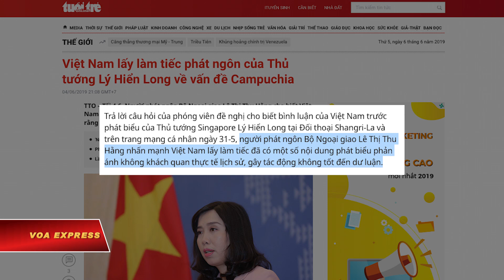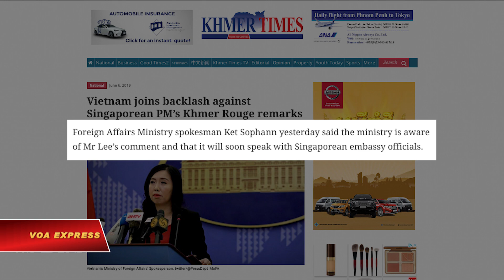Tranh cãi về phát biểu của Thủ tướng Singapore chưa hạ nhiệt (VOA)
Tin tức Nếu không vào được VOA, xin các bạn hãy vào để vượt tường lửa. Bộ Ngoại giao ngày 6/6 cho biết Việt Nam đã “gửi công hàm”, “giao thiệp chính thức và không chính thức” với phía Singapore về phát biểu của Thủ tướng Lý Hiển Long cho rằng Việt Nam đã “xâm lược” và “chiếm đóng” Campuchia.

Thủ tướng Singapore Lý Hiển Long, trong bài phát biểu tại Đối thoại Shangri-La và trên trang Facebook cá nhân ngày 31/5, nói rằng Việt Nam đã “xâm lược Campuchia” và “chiếm đóng” nước này khi ông đề cập đến thời gian quân đội Việt Nam có mặt tại Campuchia từ năm 1979.

Phát biểu của ông Lý Hiển Long đã bị cả hai chính quyền Việt Nam và Campuchia phản đối mạnh mẽ ngay sau đó.

Việt Nam gửi công hàm

Trả lời câu hỏi của phóng viên trong cuộc họp báo ngày 6/6, người phát ngôn Bộ Ngoại giao Việt Nam Lê Thị Thu Hằng nói: “Bộ Ngoại giao cũng như các cơ quan liên quan đã giao thiệp chính thức và không chính thức với đối tác Singapore. Chúng tôi đã có công hàm gửi tới Đại sứ quán Singapore tại Hà Nội. Tôi tin rằng phía Singapore hiểu rõ thông điệp của chúng ta”, theo Thanh Niên.

Trước đó, vào ngày 4/6, Bộ Ngoại giao Việt Nam nói “Việt Nam lấy làm tiếc” về “nội dung phát biểu phản ánh không khách quan thực tế lịch sử, gây tác động không tốt đến dư luận”.

Bà Hằng sau đó nhấn mạnh đến sự “đóng góp và hy sinh của Việt Nam” trong việc cùng với Campuchia chấm dứt tội ác diệt chủng của Khmer Đỏ. Theo bà, đây là một “sự thật đã được thừa nhận rộng rãi”.

Campuchia triệu đại sứ

Trong khi đó, phía Campuchia trong cuộc họp báo ngày 3/6, Bộ trưởng Quốc phòng Tea Banh nói rằng “không thể chấp nhận” phát biểu của ông Lý Hiển Long, và khẳng định “Chúng tôi đã nói rõ rằng đội quân tình nguyện Việt Nam đã đến để giải phóng nhân dân chúng tôi.”

Tướng Campuchia còn yêu cầu Thủ tướng Singapore phải “đính chính” phát biểu “không đúng sự thật chút nào” của ông.

Tờ Khmer Times ngày 6/6 cho biết chính quyền Campuchia sẽ triệu tập đại sứ Singapore để thảo luận về phát biểu gây tranh cãi của Thủ tướng Lý Hiển Long.

Tờ báo dẫn lời người phát ngôn Bộ Ngoại giao Campuchia Ket Sophann cho biết Bộ của ông sẽ “sớm nói chuyện với đại sứ quán Singapore ở Campuchia” về phát biểu này.

VOA đã liên lạc với Bộ Ngoại giao Singapore để tìm hiểu phản ứng của nước này trước phát biểu của Thủ tướng Lý Hiển Long nhưng chưa nhận được trả lời.